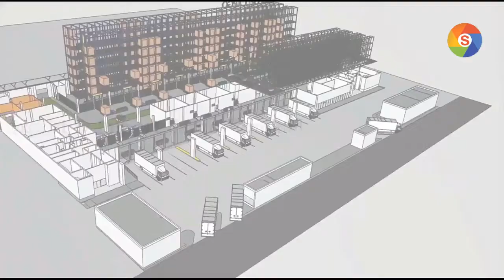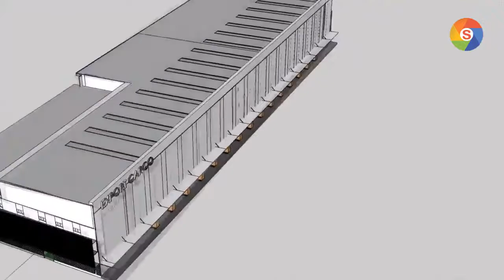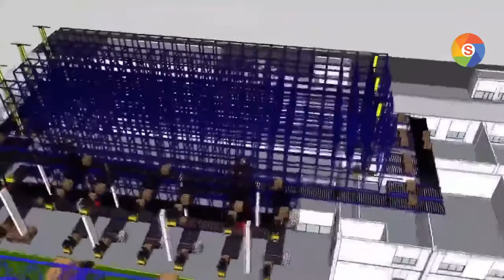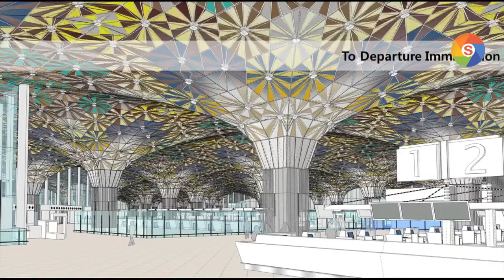Dhaka Airport Bangladesh । Third Terminal Update.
Dhaka Airport Bangladesh । Third Terminal Update.This is the title of this video created by ak azad for the youtube channel Soniaexplore.The construction work of Hazrat Shahjalal International Airport Third Terminal is in full swing.The construction of the whole basement has already been completed. There are 3,049 pillars at the base of the terminal. Concerned parties are hopeful that the project will be completed six months ahead of schedule. As such, it will be visible in the next year and a half. It will be opened for common people. About two crore passengers will get travel service every year.This airport will be one of the most beautiful and sophisticated airports in the world.